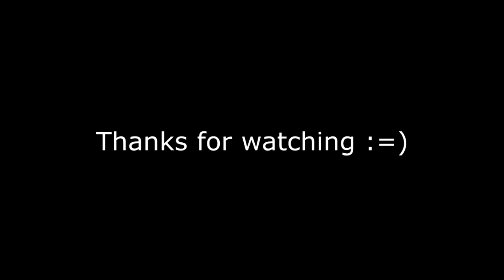Pubg Squad fpp